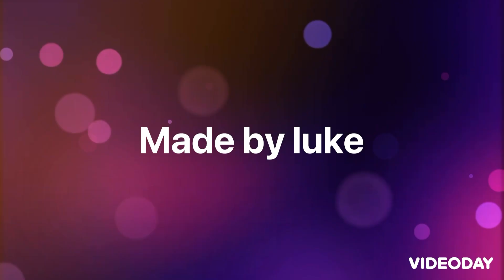Luke’s world - what would happen if Luke met Godzilla￼